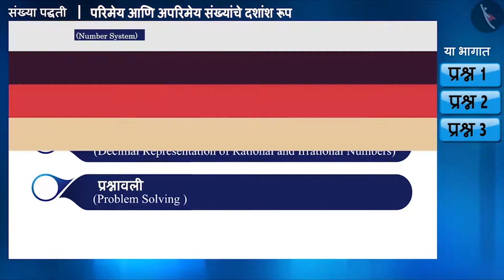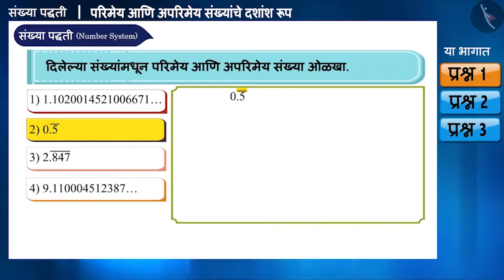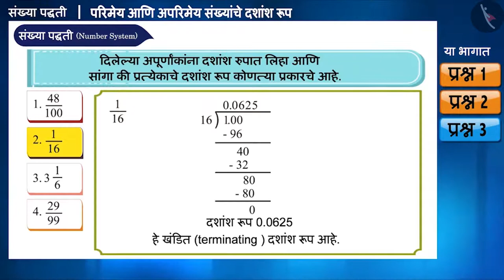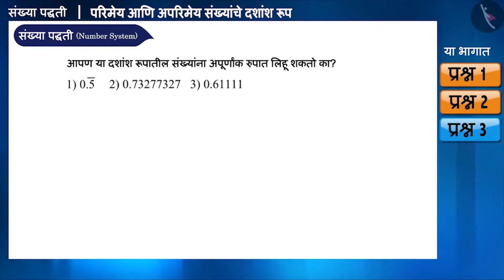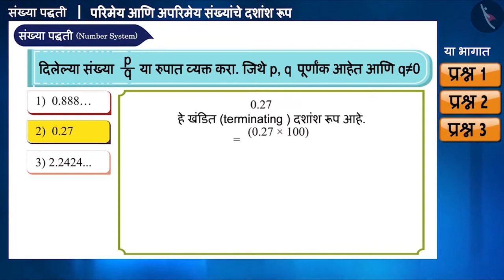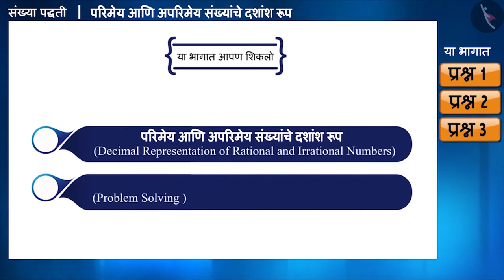परिमेय व अपरिमेय संख्यांचे दशांश रूप|Part 2/3|Decimal Expansion (Real Numbers)|Marathi|Class 9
परिमेय व अपरिमेय संख्यांचे दशांश रूप|Part 2/3|Decimal Expansion (Real Numbers)|Marathi|Class 9 | वास्तव संख्या | कक्षा 9 | NCERT | संख्या पद्धती

Decimal Expansion (Real Numbers) | Real Numbers | Grade 9 | NCERT | Number Systems

Welcome to part 2 of Decimal Expansion (Real Numbers). In this video, we will discuss various examples of Decimal Expansion (Real Numbers).